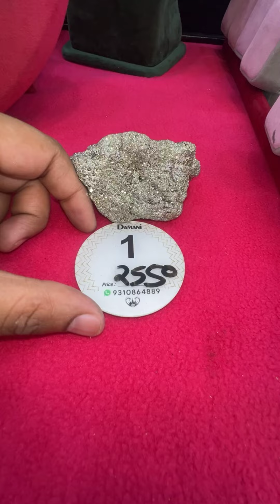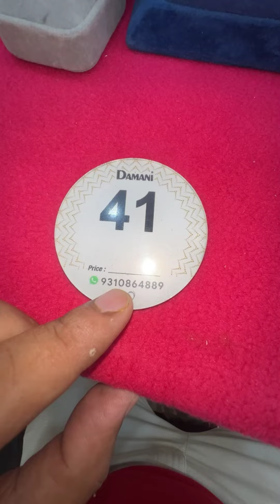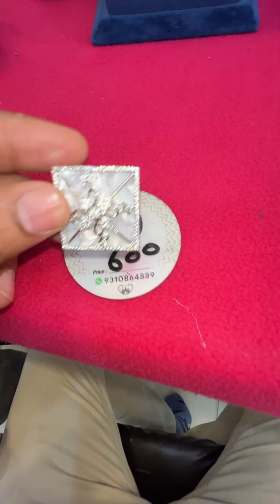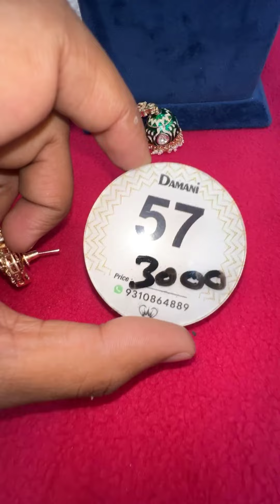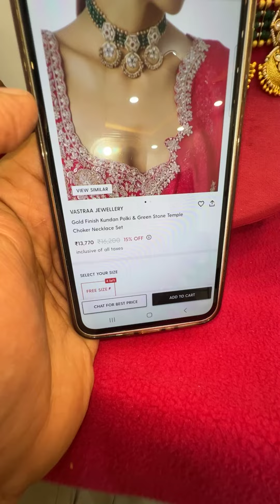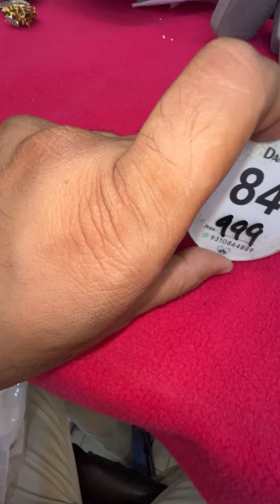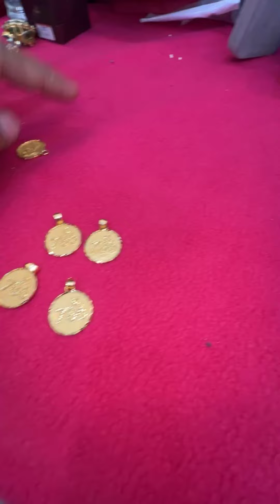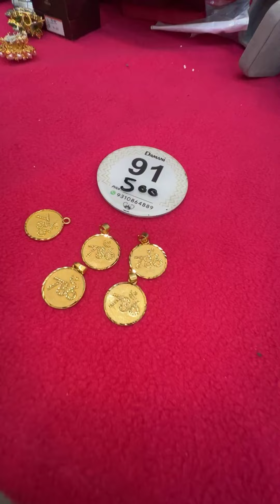GRAND SALE OF DUBAI STYLE GOLDEN JEWELLRY...UPTO 90% DISCOUNT...JOIN NOW AND BUY YOUR FAVORITES😉